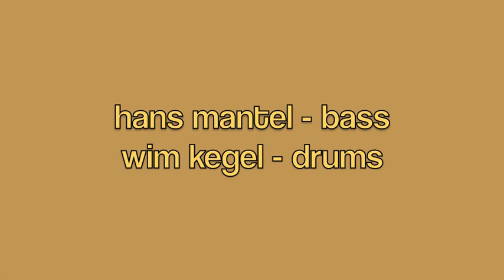jillian lebeck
jillian lebeck - piano / voice
hans mantel - bass
wim kegel - drums